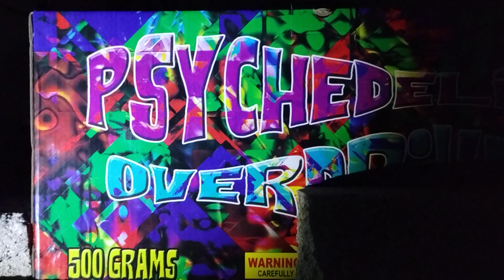PSYCHEDELIC COMPOUND cake SPACE INVADER FIREWORKS BRAND